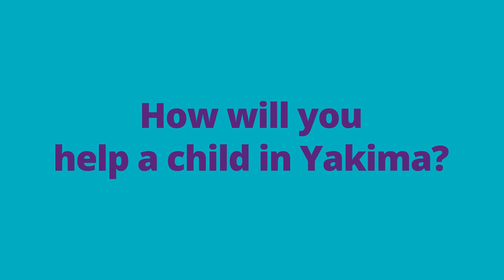Greater Health Now | Community Resilience | English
We created this motion graphic spot to touch on a sensitive subject, mental health and how Adverse Childhood Experiences (ACEs) affect people into adulthood. We chose motion graphic to better reflect a diverse community in Washington State.